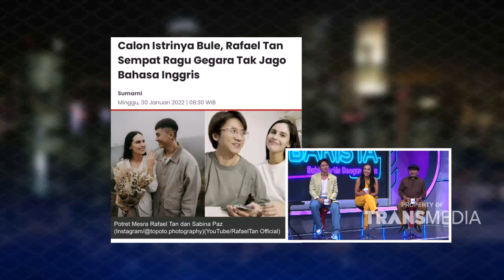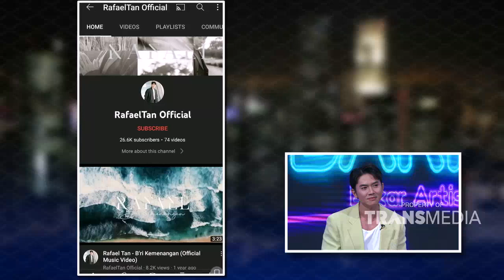Lagi Di Roasting Sama Dodit, Haji Bolot Malah Asik Nyeruput Kopi | TALKSIK (27/6/22) P2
TALKSIK
Talkshow Asik!
TAYANG SETIAP SENIN SAMPAI JUMAT PUKUL 20.30 WIB
Program Talkshow Interaktif "Talksik" Mengajak Anda Untuk Mengenal Lebih Dekat Dengan Para Bintang Tamu Bersama Host Yang Serba Lucu, Absurd Namun Sangat Asik, Yakni Dodit Mulyanto Dan Astrini Putri. Mulai Pukul 20.30 WIB, Siap Menemani Waktu Malam Anda Tertawa Bersama Hanya Di TRANSTV